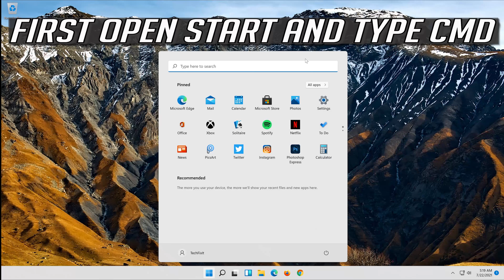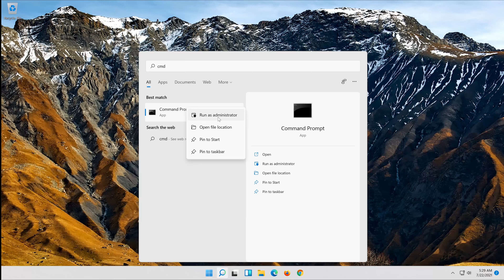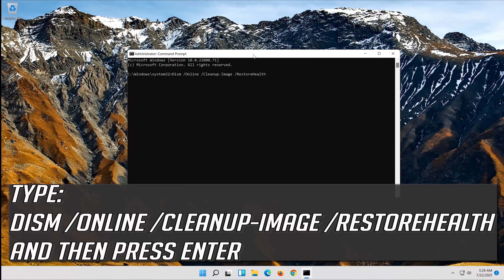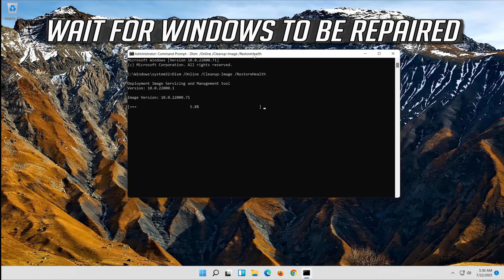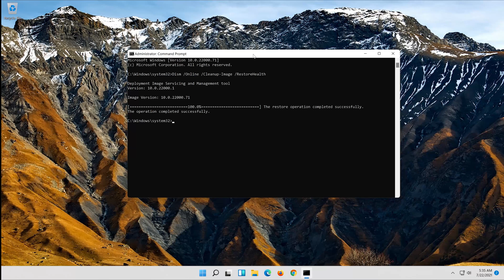Fix EVENT TRACING FATAL ERROR Blue Screen Error on Windows 11/10 - [Tutorial]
Commands Used:
sfc /scannow

The EVENT TRACING FATAL ERROR bug check has a value of 0x0000011D. This bug check indicates that the Event Tracing subsystem has encountered an unexpected fatal error. In this tutorial, we will provide the most suitable solutions you can try to successfully resolve the issue.

Issues resolved in this tutorial:
event tracing fatal error windows 11 fix
event tracing fatal error windows 11
event tracing fatal error RAM
event tracing fatal error blue screen

Blue Screen of Death errors can be caused by both hardware and software, therefore it’s important to fix these errors as soon as possible. Errors such as EVENT_TRACING_FATAL_ERROR can cause you many problems, so today we’re going to show you how to fix this error on Windows 11.